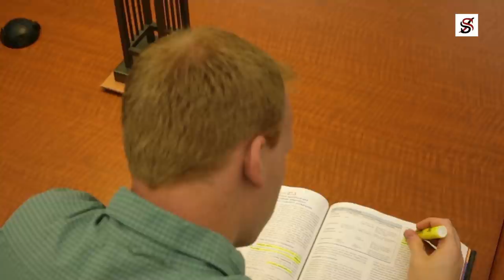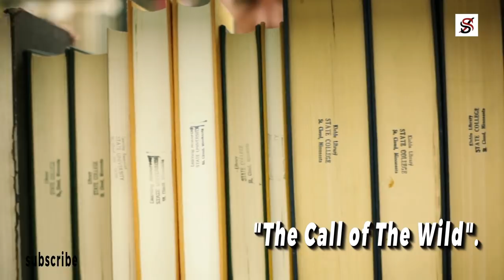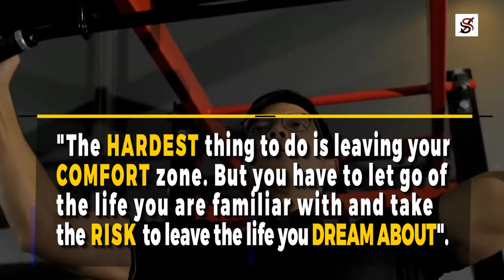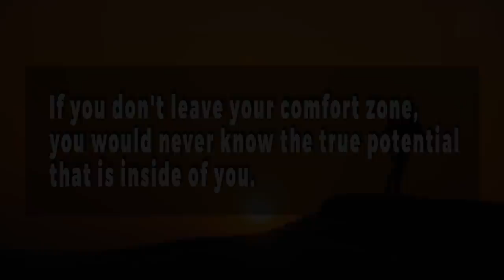Why 99% of people don't achieve much in Life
Jack London was born on the 12th of January, 1876, in San Fransisco, California. At a tender age, his biological mother put him up for adoption, after she attempted suicide. During her pregnancy, she was a distraught and frustrated young lady, since her husband wasn't ready to take responsibility for the unborn child. He even wanted her to abort the baby, but she refused.
Jack grew up in a foster home, where he developed an enthusiasm for reading. Often, he devoted himself to reading several literary works and started practising how to create stories all by himself. At the age of 9, Jack was already working 12 to 18 hours a day at a locally-known cannery, where he used to earn a tiny sum of money.